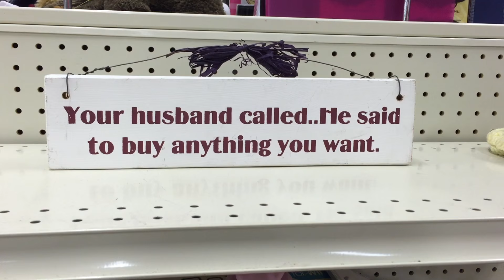She Tried To Take My Pumpkin (Vlog #16)